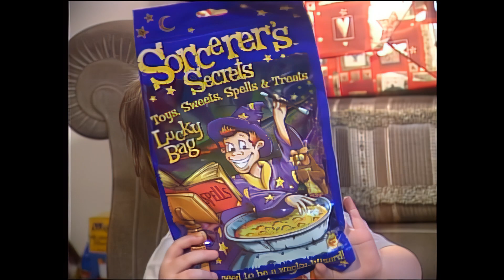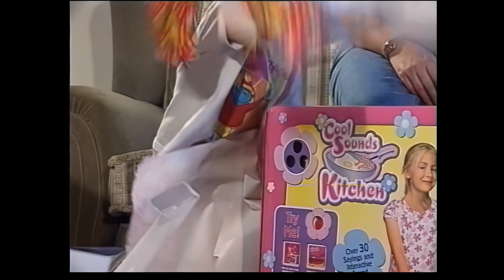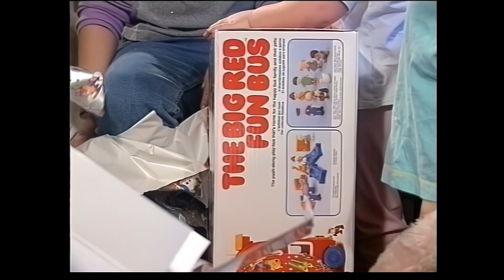Christmas Morning Opening Presents (2) 2002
Christmas Morning Opening Presents (2) 25/12/02 @johnbird9499